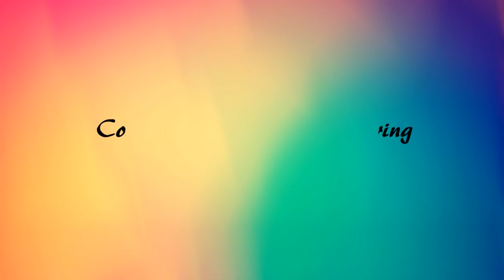Picking ECE or CSE? - Understanding of engineering branches, Best engineering branch to pick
Timestamps: 00:05 - 03:30 CSE
                         03:31 - 6:33  ECE

According to us a lot of 12th / intermediate /PUC candidates weren't much aware of engineering branches and they themselves or by someone's suggestion or by watching siblings academics randomly pick their engineering branches.

If you consider your casual drawings and go for civil engineering, the path with show you stars by showing engineering drawing, mom, the strength of materials, and much more into physics. When you get to know its tough by that time you will be in the second year and you must have to complete the rest of the years. so picking the right branch is important for your career.

Picking the right branch also deals with job opportunities, the right branch offers you the right jobs. when your college cannot bring mechanical placements. picking that college is not the right choice and vice versa.

Hope this content is useful for you.